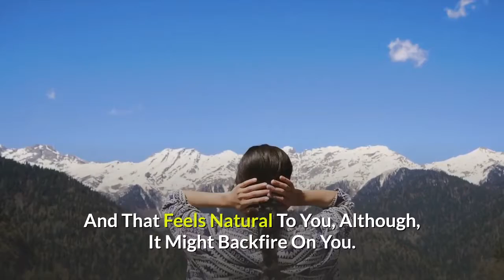Pisces March 2020 Horoscope Pisces Horoscope Pisces Horoscope